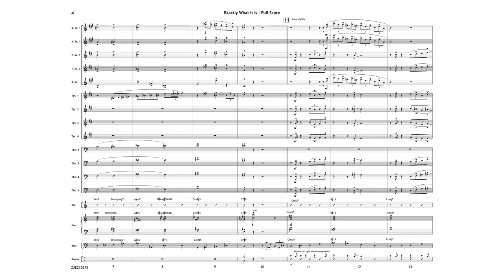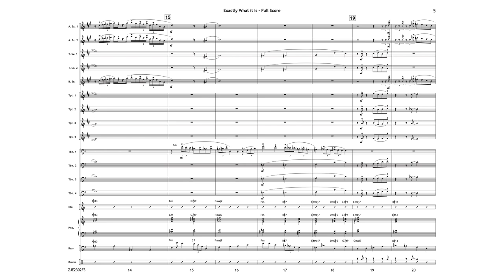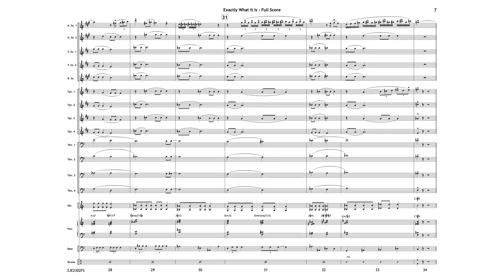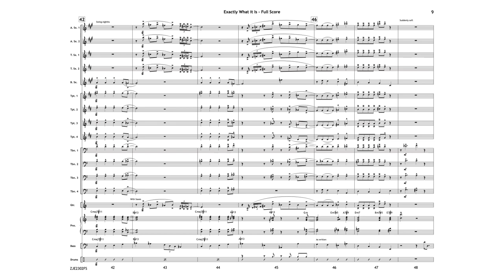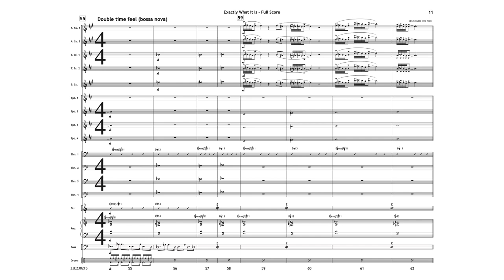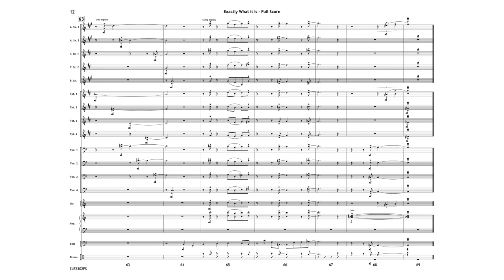Exactly What it Is - Steve Wiest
The main portion of this chart is slow swing similar to Slide Hampton's Frame for the Blues, but it is interspersed with vignettes that use all the colors of the contemporary jazz ensemble. Cascading bell-tones and a lush written Trumpet solo start the tune off which leads to the first slow swing section. A great choice for a "contrast" chart at a festival!